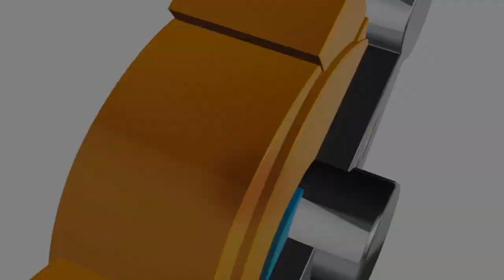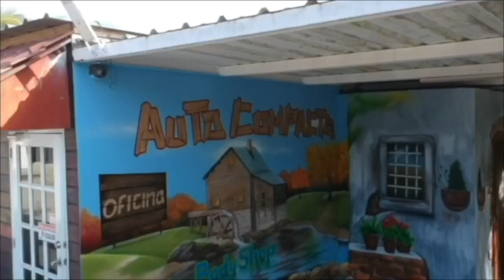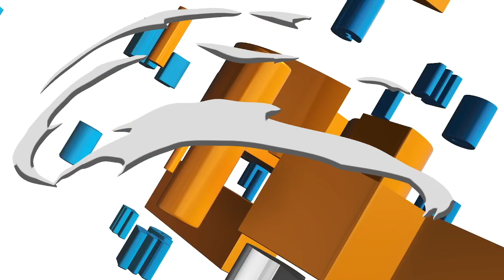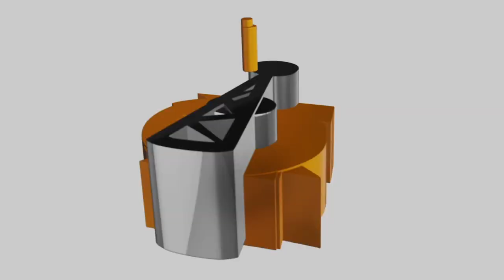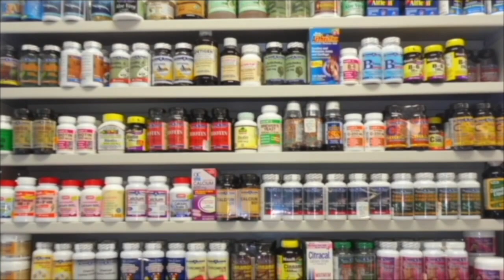Sports Lunch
12 de julio de 2024